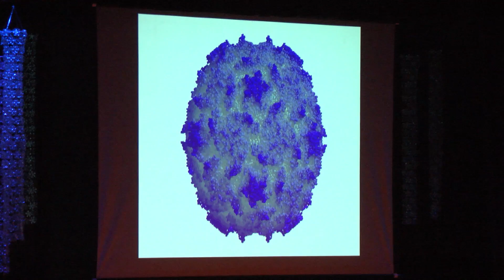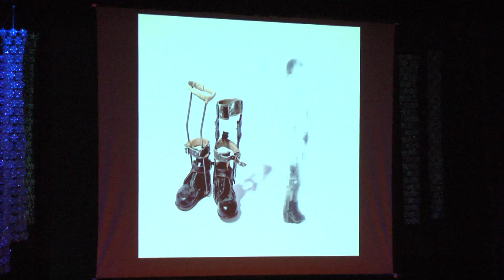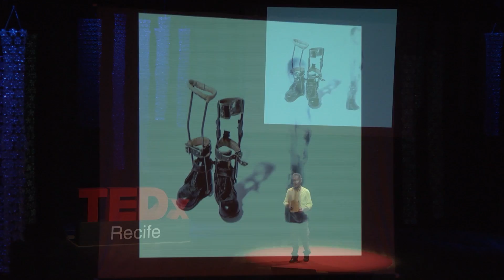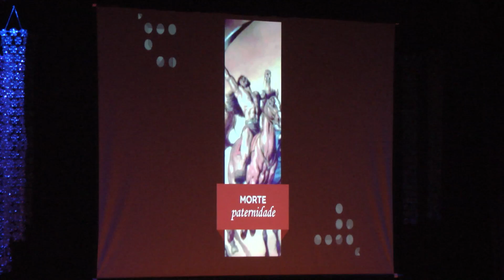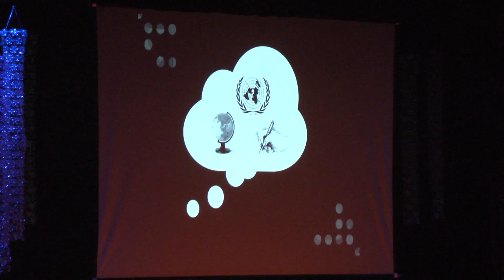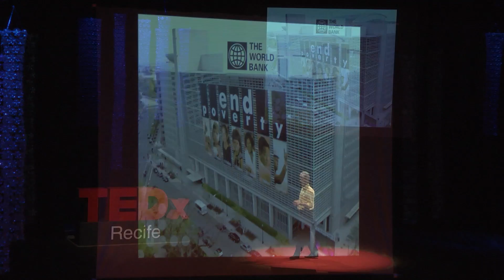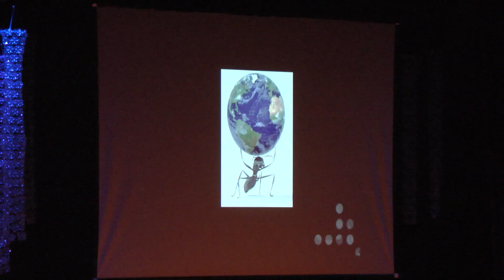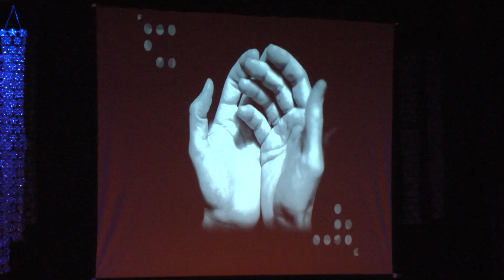Arte de Partir | Fernando Felix | TEDxRecife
Today, Fernando works in the world, where sharing his passion, lessons and toughts about trust and collaboration through the “Arte de partir” project. Passionate about curiosity and the endurance of human being to overcome challenges, his number one objective in life is to inspire people to overcome limitations and prejudice.

A polio, poverty and orphanhood survival, he very early learned that the only way to get his life back was through education. After studying engineering, and later specializing in Innovation, he got fellowships from Matarazzo group, CnPq and Fulbright Comission and later, was selected to study at the University of Washington under the sponsorship of the American government.

Back to Brazil, he chaired the Brazillian Fulbrighters Alumni Association and the Pernambuco Planning Institute. Later was hired to direct Brazilian chapter of the World Bank program: Global Learning Network.